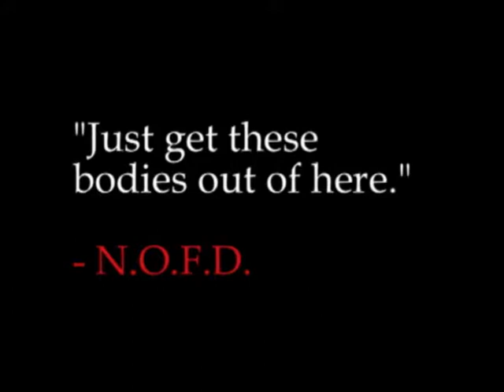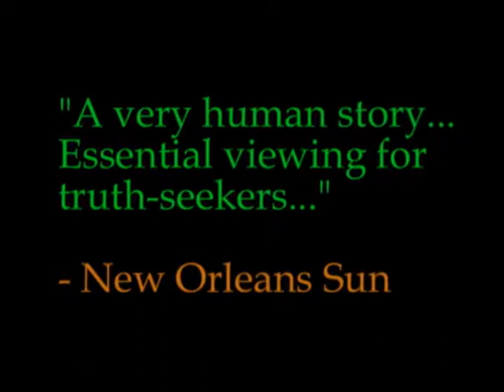Upstairs the Musical Promo - ROUGH CUT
teaser for upcoming production. for executive committee review purposes only.